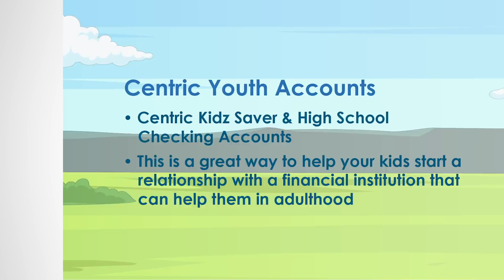April is Youth Month!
We are ROARing with celebrations all month long to celebrate the kids in our lives.  Centric Federal Credit Union is here to help your kids learn more about banking and savings.